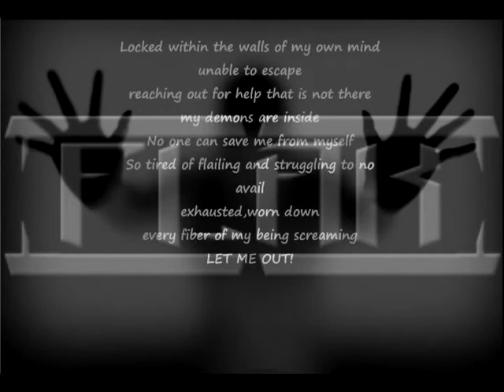FLAK-NOTHING LEFT / Album-Blackness To Oblivion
Black Industrial Terror music From FLAK,Experimental Stage. One Member 'No-One"